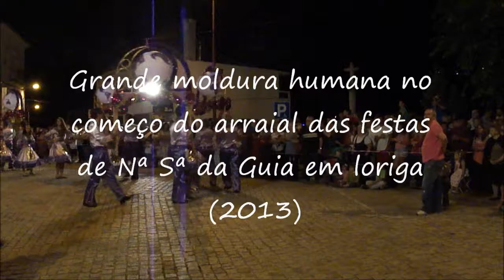As marchas de Loriga nas festas de nª sª da GUIA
Grande moldura humana no começo do arraial das festas de Nª Sª da Guia em loriga (2013)